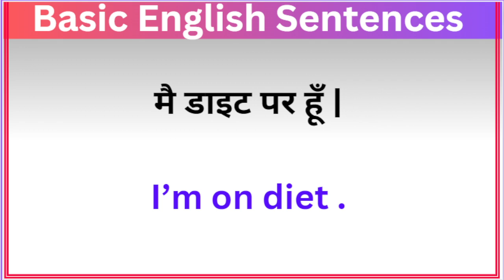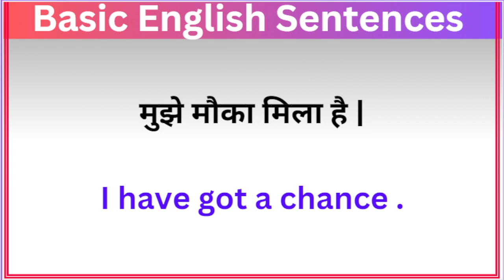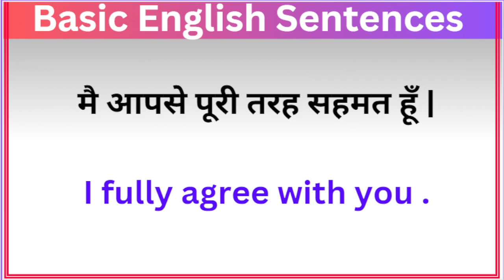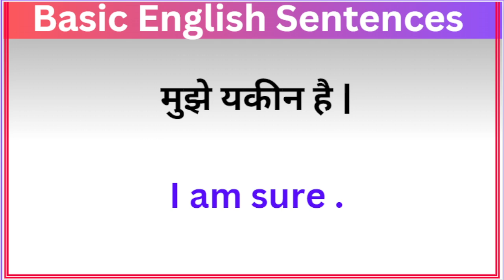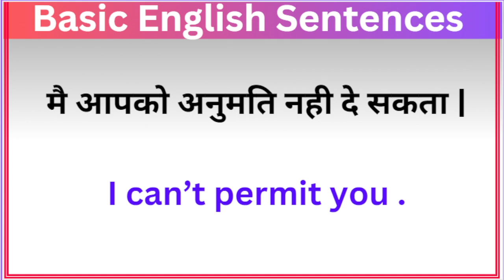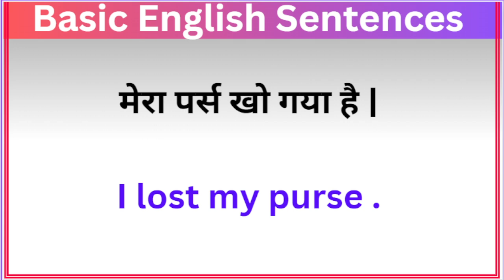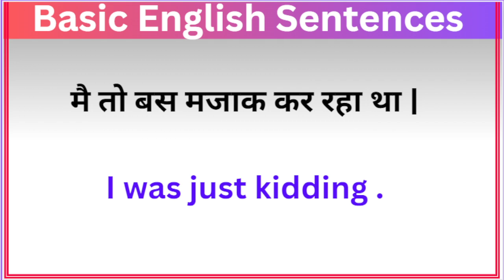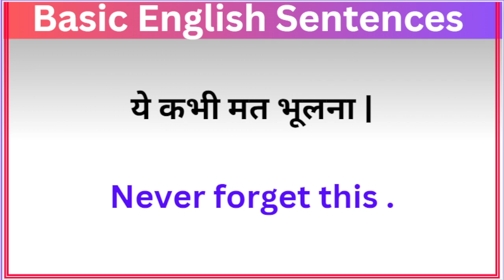🔴 Talk in english l How to Speak English l English Sentences l अंग्रेजी में बात कैसे करे l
अंग्रेजी वाक्य बनाना कैसे सीखें
angreji pdhna sikhen
रोज बोले जाने वाले वाक्य
English sentence
English sentences
English conversation
English sentence for
English sentences for learning English in Hindi
sentence English me
sentence improvement
sentence structure
sentence making Hindi to English
daily use conversation practice
spoken English practice
spoken English class practice
spoken English class 1
English sentence Hindi translation
English sentence Hindi me
English sentence structure for speaking
English sentence with Hindi meaning
English sentence daily use in life
daily use conversation
English connection
daily sentence in school
daily sentence for kindergarten
spoken English
English speaking sikhne ka tarika
Roj bole jaane wale angreji vakya
Roj bole jaane wale English
Roj bole jaane wale English sentences
bachcho ke saath English kaise bole
angreji vakya
learn English
teach English
learning English
how to English speak
kids conversation
learn sentences
zero level se angreji sikhen
spoken English course classes
important English sentence
daily spoken English learning videos
English sentence for speaking practice
English sentence for class 1
English easy tech